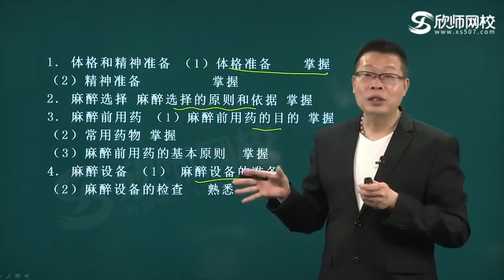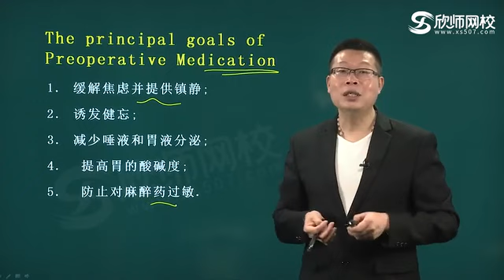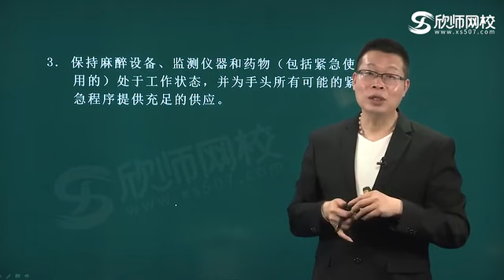麻醉医学347——麻醉学 p7 1临床麻醉学：第3单元 麻醉前准备和麻醉前用药1流畅版